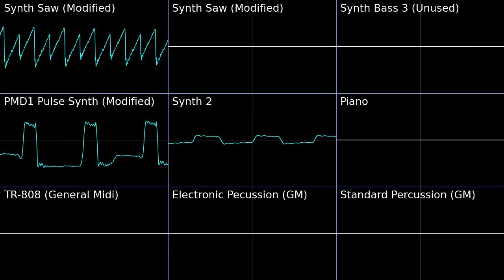1NF3S+@+!0N - Terraria Calamity Mod OST PMD2 Soundfont Cover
This tune is a banger. Modified a bunch of synths for this one, turned out pretty good. 1:55 is the best

Theme of Crabulon (Infestation) - Terraria Calamity Mod OST